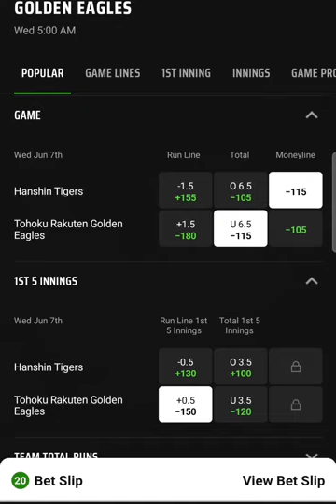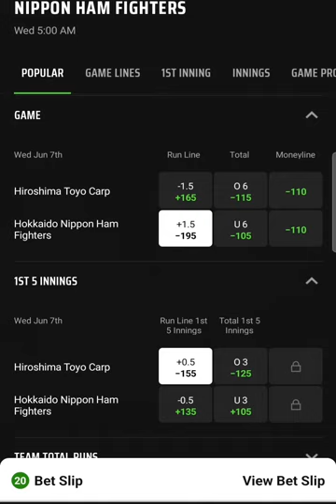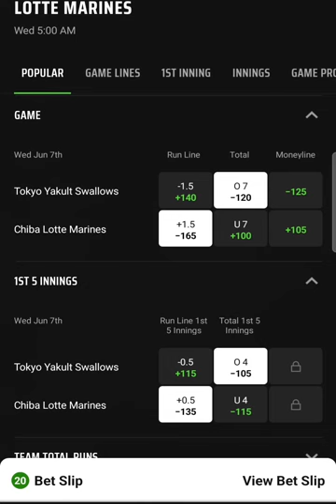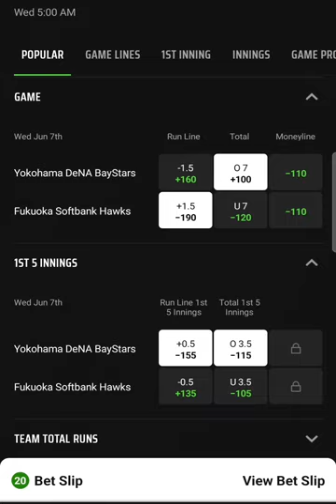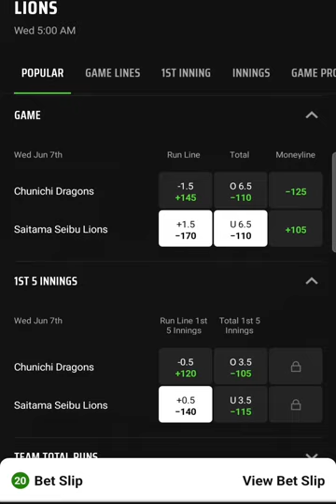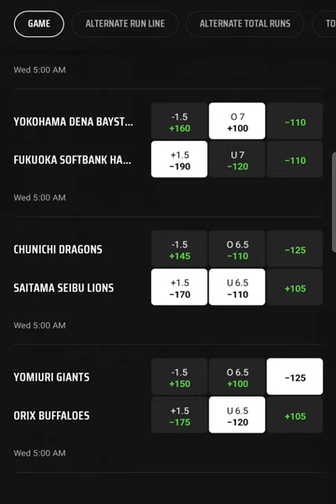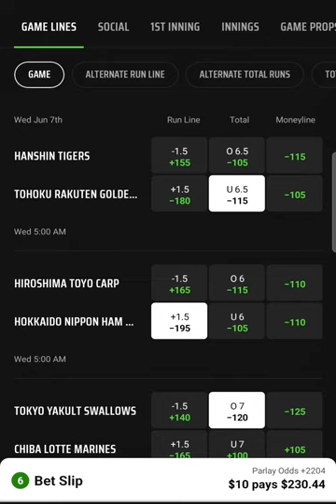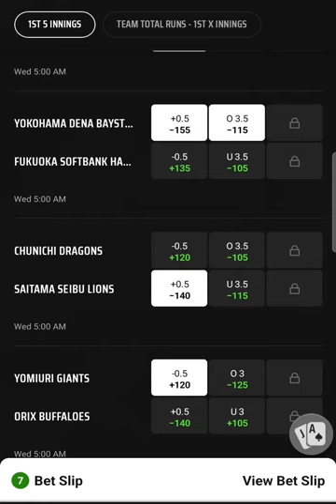NPB PICK AND PREDICTIONS PARLAY OF THE NIGHT / DAY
NPB PLAYS AND PREVIEW OF TONIGHTS GAMES. HOPEFULLY WE HIT SOME WINNERS TONIGHT. LETS GET EM!